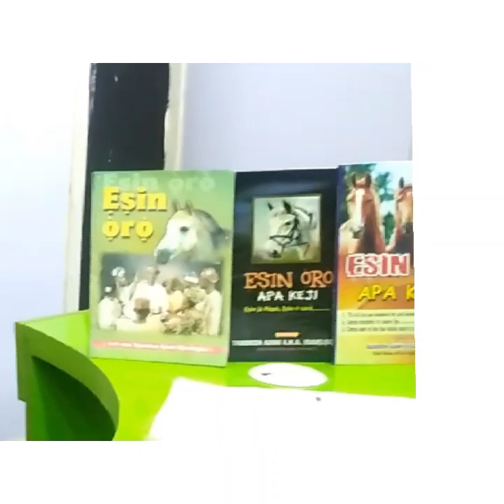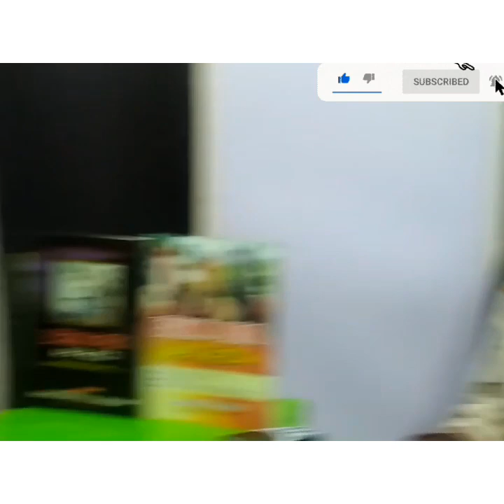ORI MAALU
BI OMODE O BA YA OLE... OYE KI ORI MAALU O TO MU GARI LOSAN GANGAN
INSTAGRAM:TAJUDEEN AJANI OJUELEGBA TV
FACEBOOK TAJUDEEN AJANI OJUELEGBA